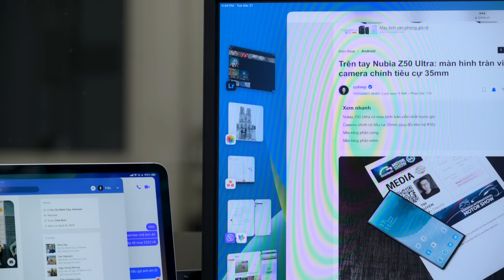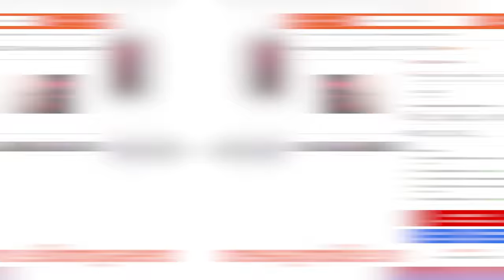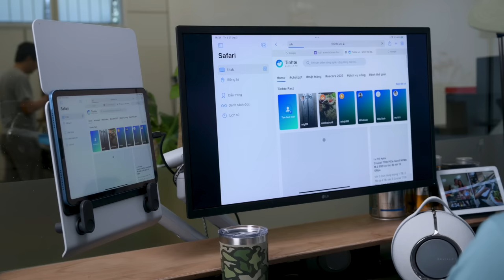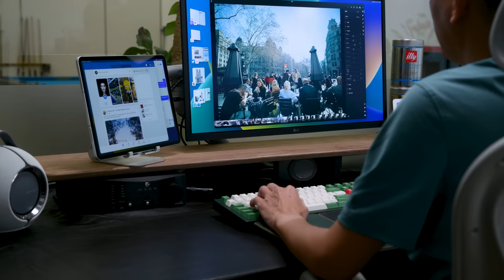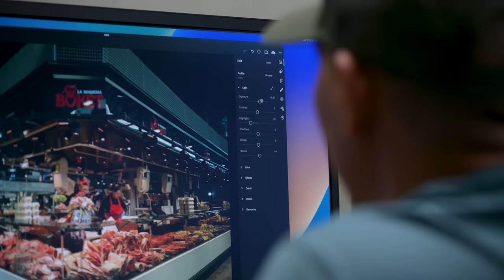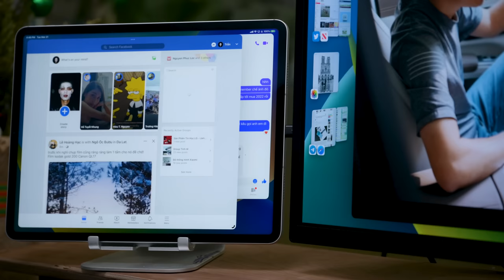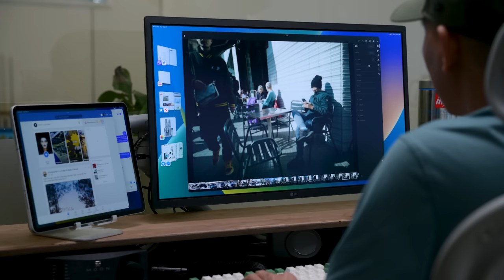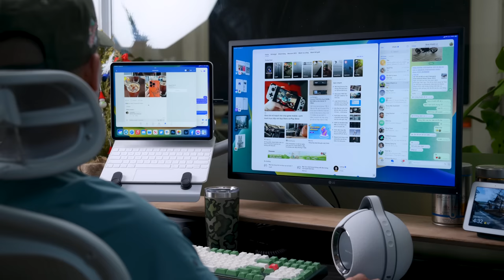Nối iPad vào màn hình 4K, 6K làm việc như đúng rồi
Khi Apple mở tính năng cho phép iPad nối ra màn hình ngoài mà màn hình ngoài hiển thị độc lập với màn hình iPad cũng là lúc mình bắt đầu thử xem liệu mình hay người dùng bình thường có thể dùng máy tính làm việc nhiều hơn khi nối ra màn hình lớn hơn nhiều không. Kết quả là khá thú vị, anh em đừng chê iPad chỉ để làm cảnh nữa nha…